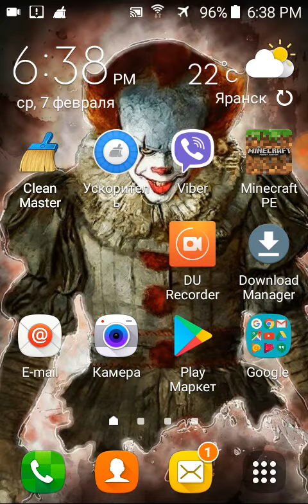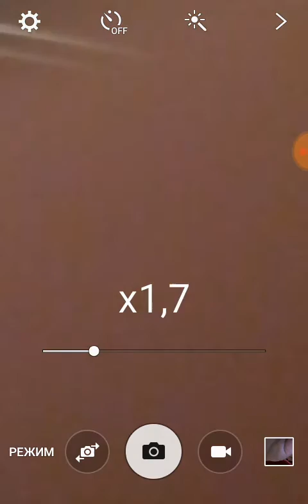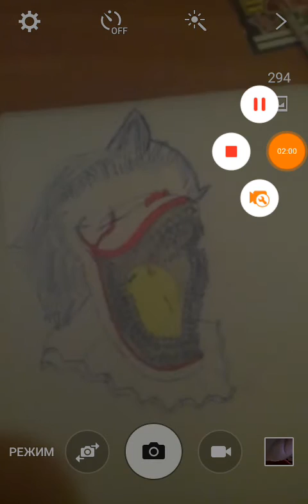Снова показываю рисунок который я рисовал